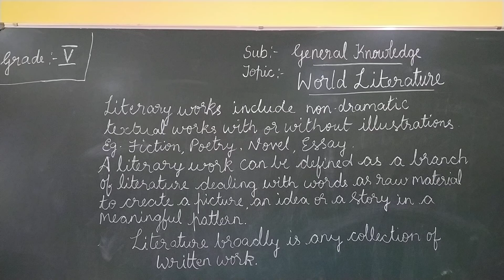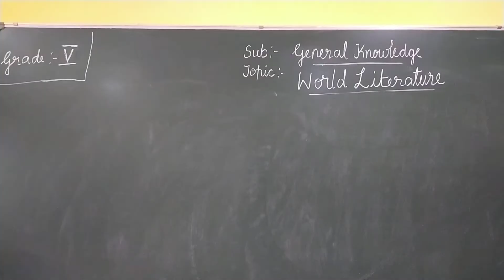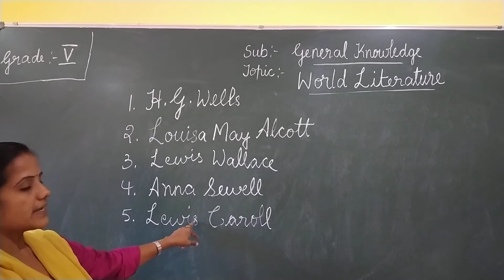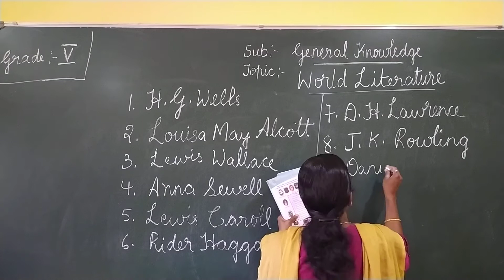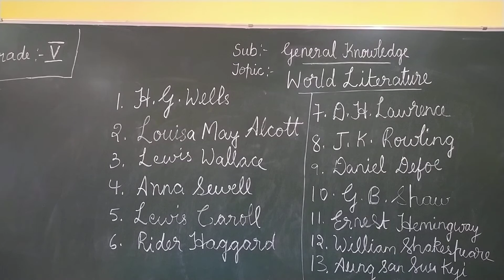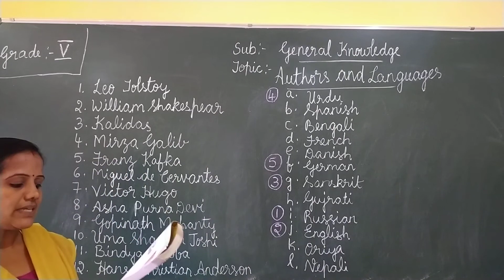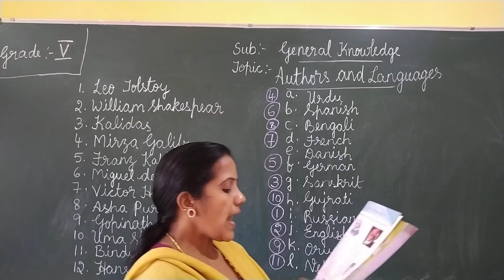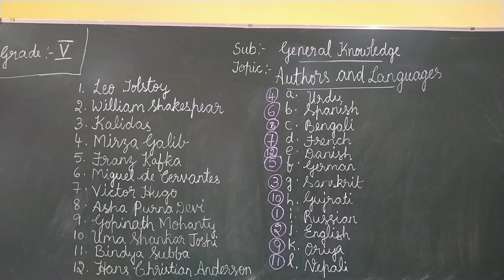GRADE 3 G.K PRD VID (23-12-2020)